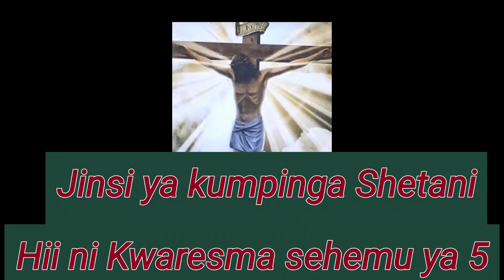HII NI KWARESMA SEHEMU YA 5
" Basi mtiini Mungu,mpingeni shetani, naye atawakimbia.Mkaribieni Mungu ,naye atawakaribia ninyi,itakaseni mikono yenu, enyi wenye dhambi na kuisafisha mioyo yenu enyi wenye nia mbili" Yakobo 4:7-10